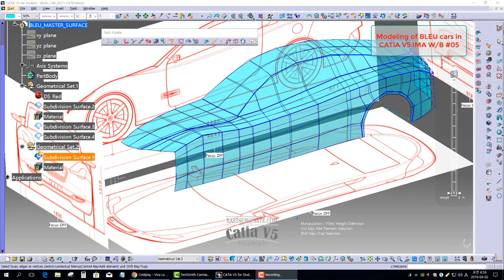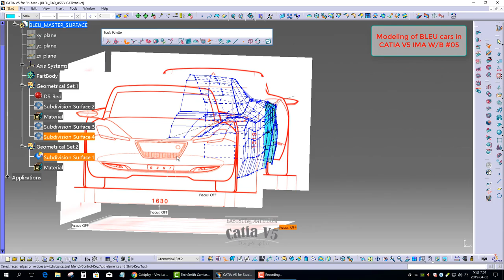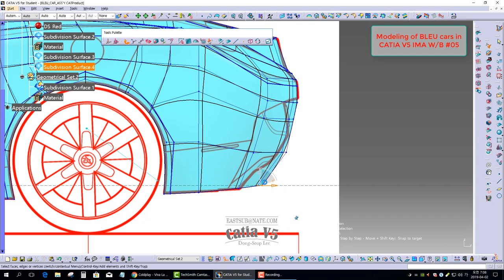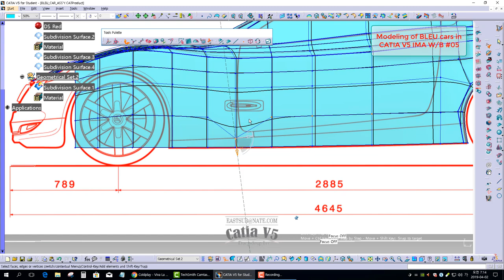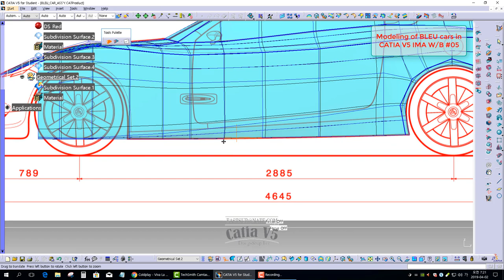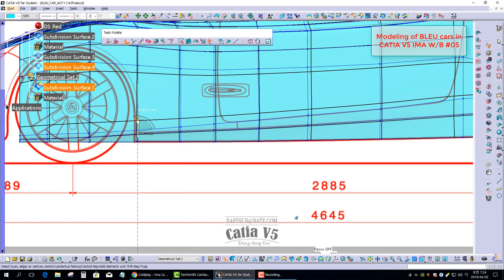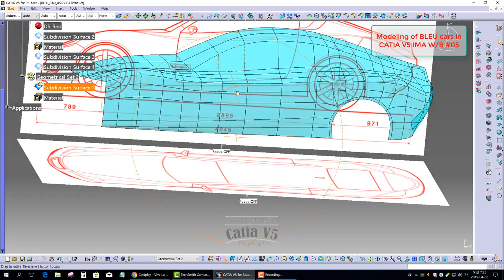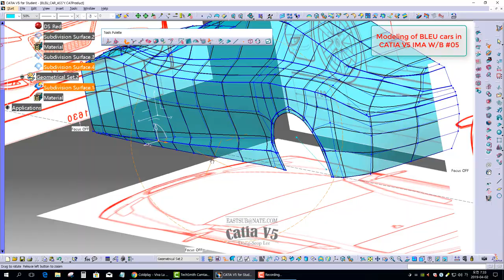[IMA CATIA V5.] Shape Modeling of DS Red Automotive Models #05